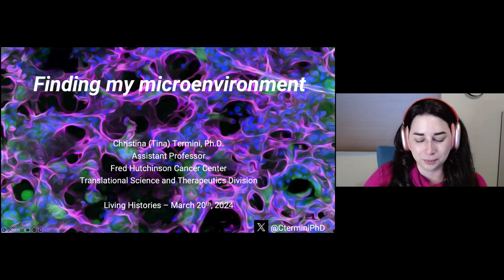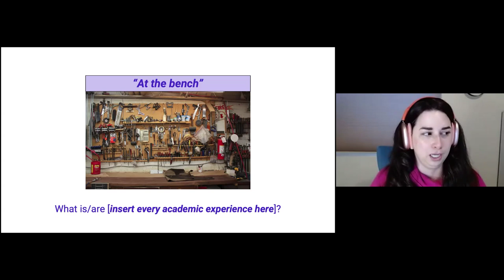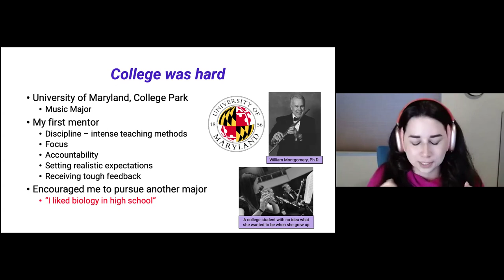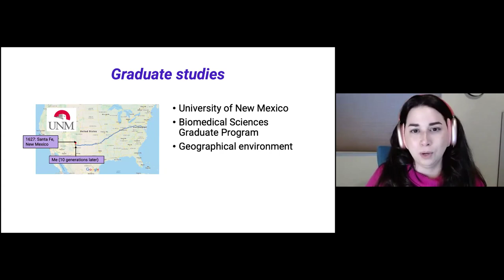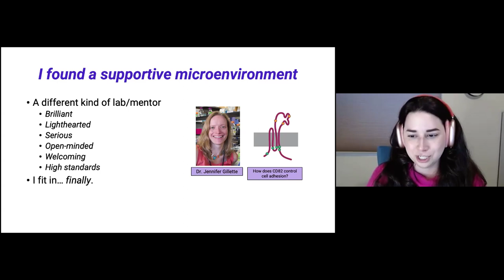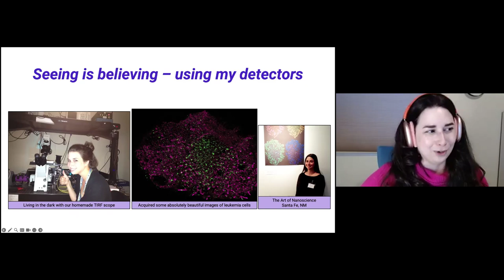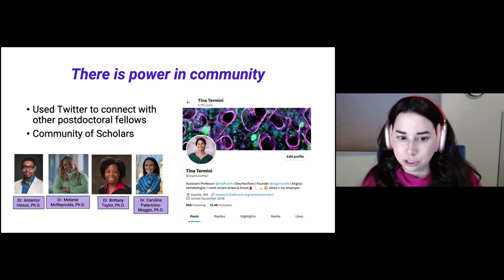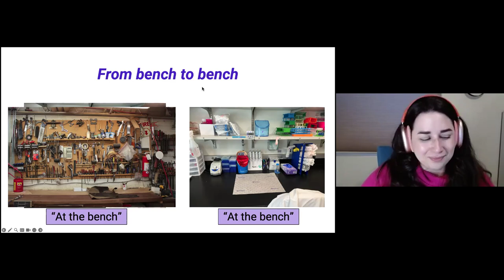"Living Histories". Tina Termini